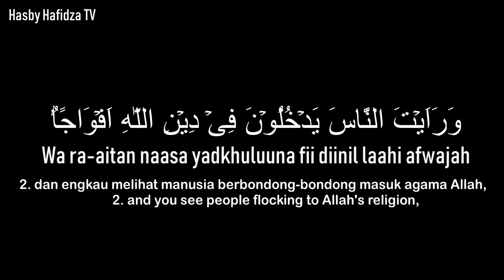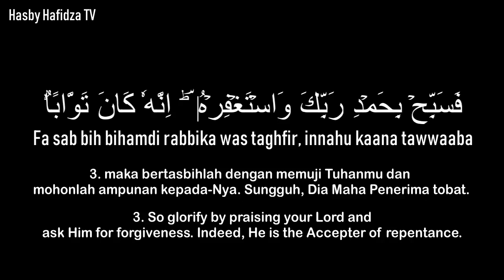SURAH AN-NASR DAN TERJEMAHNYA NO COPYRIGHT